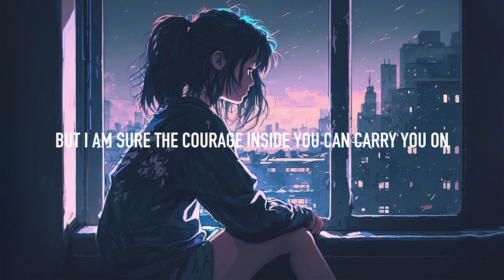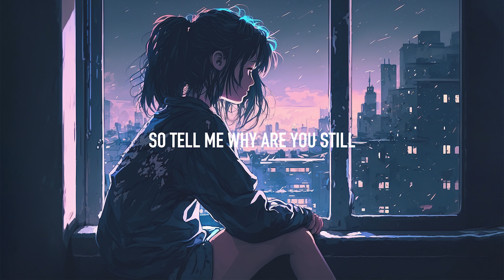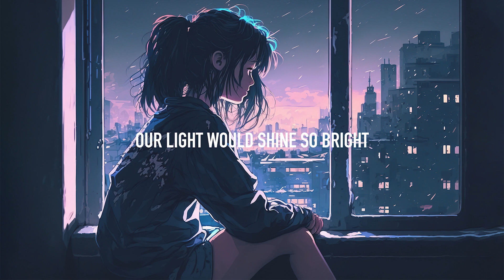Mendum - Letting Go (Lyrics) feat. Lisza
Lyrics: Mendum - Letting Go (feat. Lisza)
All along this road
I'd never stopped to see
the rocks I fought to climb
my mind had formed for me

So I
faced the truth that
fear never once took from
me as much as I
spent on my fights

So, I learned to let go
and now what once loomed large is
now out of sight (out of sight)
forgotten
in between, embracing life
the only thing to last
the stronger me
who grew from this
so tell me why
why was I

running from the night
When that's where
my light would shine
its brightest
Oh why was I
when I needed it to
spread my wings and fly away
Letting it all go
spread my wings and fly
free

With the past set in stone
the future unclear of course
every hill looks steep from down here
But I am sure the
courage inside you
can carry you on
to take just one more bracing step

So learn to let go
and then what now looms large is
forgotten
the stronger you
are you still

when that's where your light would shine
it's brightest
Oh why are you
when you need it to
spread your wings and fly away

Why were we
running from the night where
our light would shine so bright
When we needed it to fly free